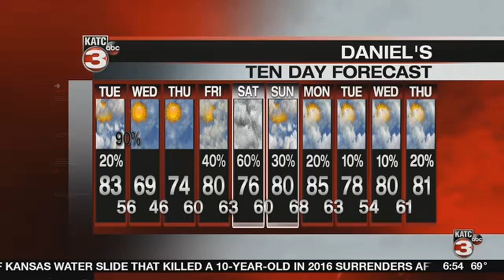Daniel's Weather Forecast 4/3/18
Daniel's weather forecast for April 3, 2018.